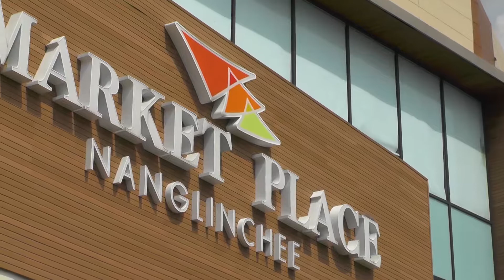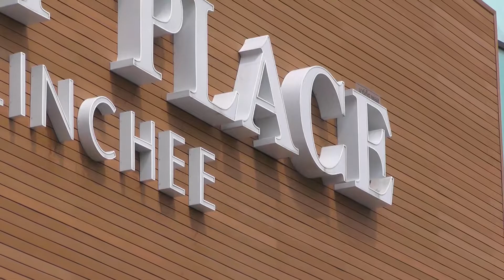Design ที่รวมเป็นหนึ่งกับธรรมชาติ ไม้ Skin Slim จาก hybridwood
market place นางลิ้นจี่  community mall ย่านธุรกิจ ที่ผสมผสานความ Modern เข้ากับธรรมชาติได้อย่างลงตัว
โดดเด่นด้วยวัสดุลายไม้ ที่สอดแทรกไปกับทุกการ Design ดูเข้ากันอย่างสวยงาม ซึ่ง community mall แห่งนี้ เลือกใช้ไม้ Skin Slim จาก hybridwood ที่มีรูปร่างบาง ผิวปัดเสี้ยน และเซาะร่อง
เหมาะสำหรับงานระแนงตกแต่ง Design สามารถดัดโค้งได้จึงตอบโจทย์ทุกการออกแบบ